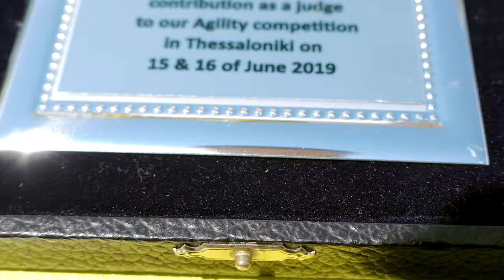DogVlog #7 | Summer Agility Competition & Trip in Greece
A Drive Unlimited Production about a 2day agility competition we organised and the days after, spent in the beautiful nature of Greece with our fellow dog friends!

and our page on Facebook, Drive Unlimited Canine Sports Center.

και στην σελίδα μας στο Facebook , Drive Unlimited Canine Sports Center.